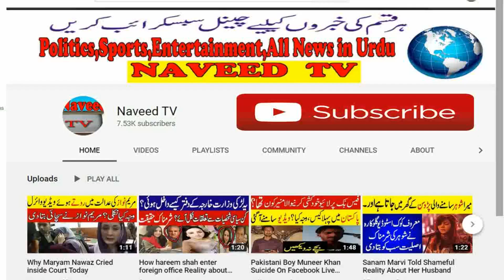Zara tareen and faran tahir divorced